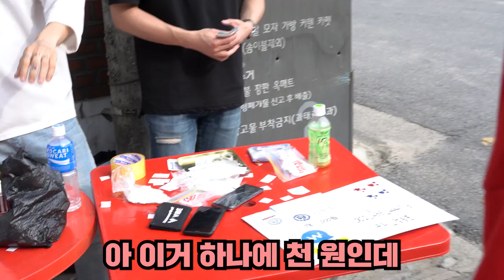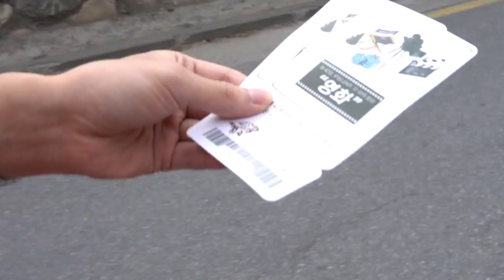연예인이라도 된 줄 알고 입실렌티 갔다가..ㅠ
입실렌티에서 인지도 테스트 해봤습니다...후.
쉽지 않네요 정말..
내년에는 55명 꼭 도전해보겠습니다. 레츠개링맨~!

미미미누 인스타그램 ▼